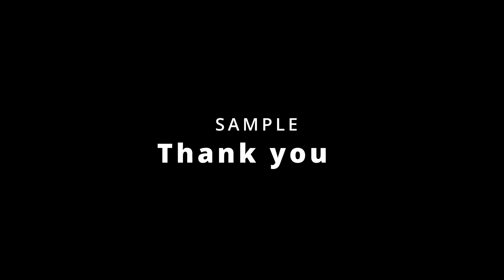Apex ranked for season 13 Kinda explained?